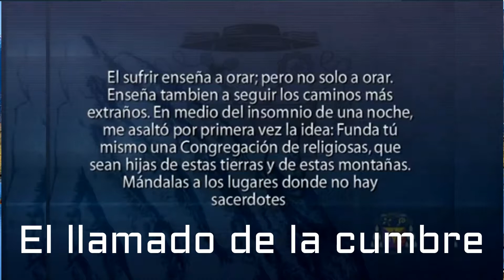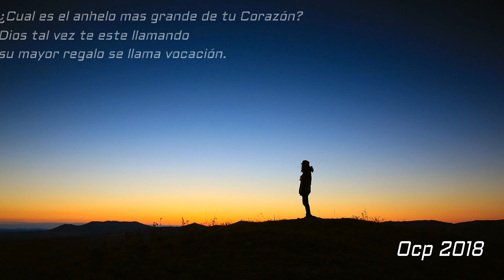Misioneras de Jesus verbo y Victima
La Hermana Ubalda, la Conoci en las alturas en Paucara - Huancavelica, y siempre he admirado el testimonio de la vida y entrega de la Vida Religiosa.
Les comparto el testimonio